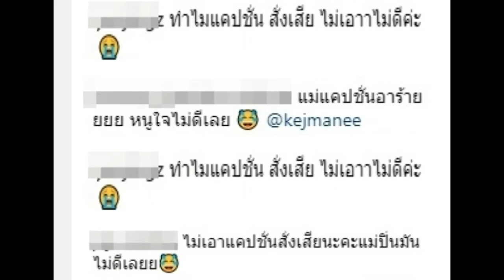ปิ่น เก็จมณี โดนชาวเน็ตทักแรง! แคปชั่นส่ง3เจ้า กลับไปเรียนต่อ ลั่น ให้รีบเปลี่ยน คนไทยเขาถือ!